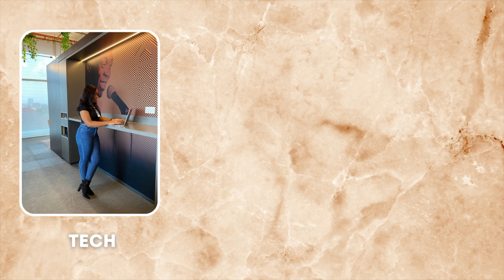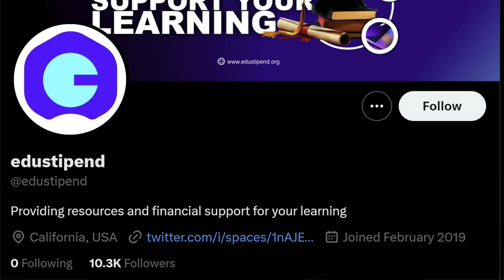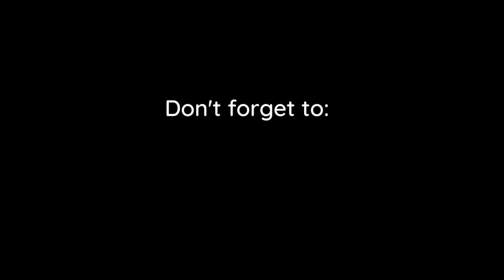Q/A: GETTING A REMOTE TECH JOB + LEARNING HOW TO CODE + LAPTOP FUNDING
🙋‍♀️What to know more about me?
📚Purchase a copy of my book:
🇳🇬Nigeria:
🌎International:
⁉️Frequently asked questions:
Lagos, Nigeria
2019